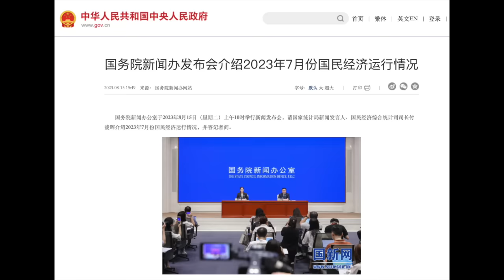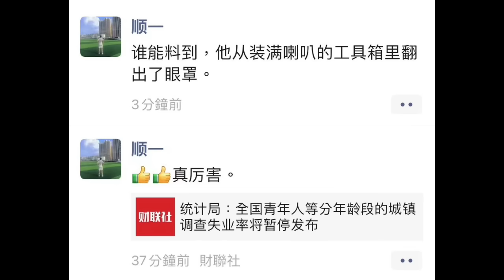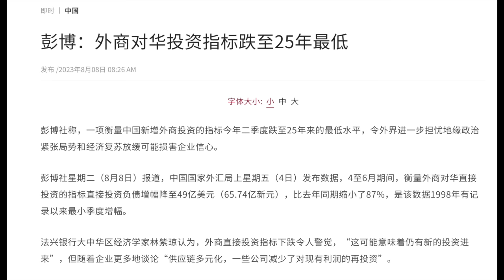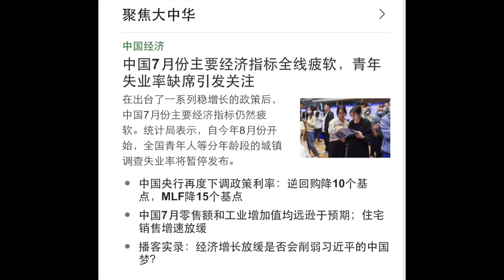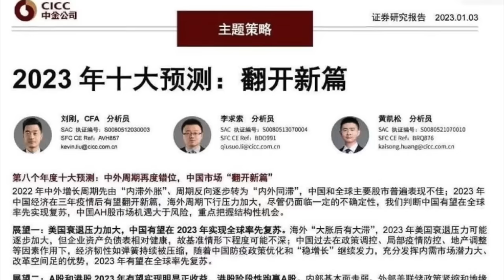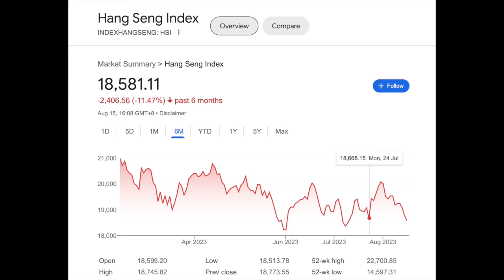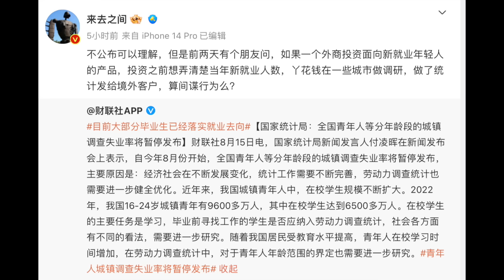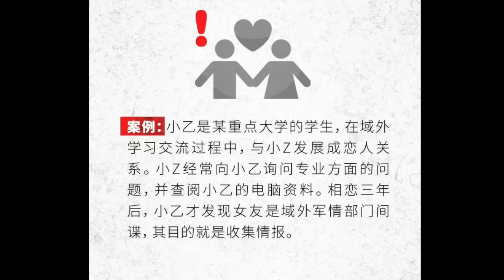中国国家统计局🤣！一手好牌打如此稀烂，全宇宙奇迹｜大学生女友是军情间谍，接着自己骗自己吧